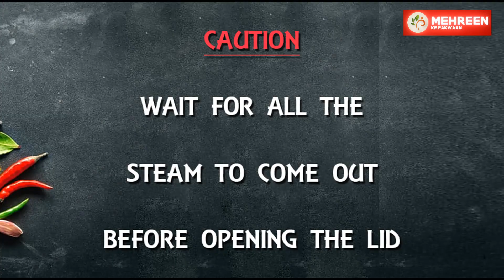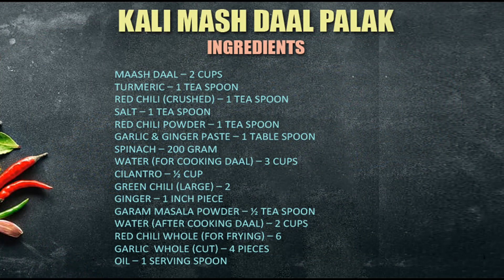Kali Mash Daal Palak | Urdu /Hindi | Recipe by Mehreen Ke Pakwaan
INGREDIENTS

Maash Daal – 2 Cups
Turmeric – 1 Tea spoon
Red Chili (Crushed) – 1 Tea spoon
Salt – 1 Tea spoon
Red Chili Powder – 1 Tea spoon
Garlic & Ginger Paste – 1 Table spoon
Spinach – 200 gram
Water (For cooking Daal) – 3 Cups
Cilantro – ½ Cup
Green Chili (Large) – 2
Ginger – 1 inch piece
Garam Masala Powder – ½ Tea spoon
Water (After cooking Daal) – 2 Cups
Red Chili whole (For frying) – 6
Garlic  whole (Cut) – 4 pieces
Oil – 1 Serving spoon